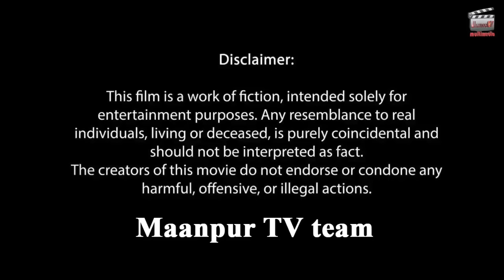ਜਾਲਮ ਸੌਹਰੇ (ਭਾਗ-31) Jalam suhre (part-31)